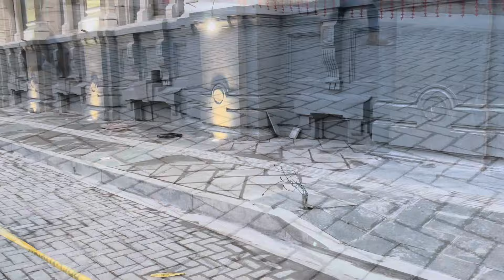YA CASI ESTA LISTA LA NUEVA CALLE RUBÉN DARÍO EN EL CENTRO HISTÓRICO DE SAN SALVADOR, EL SALVADOR